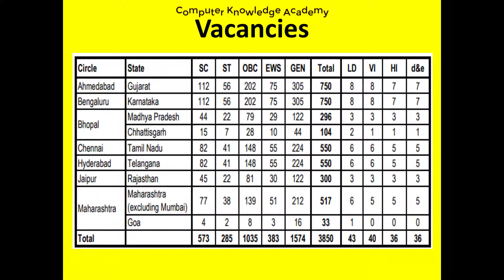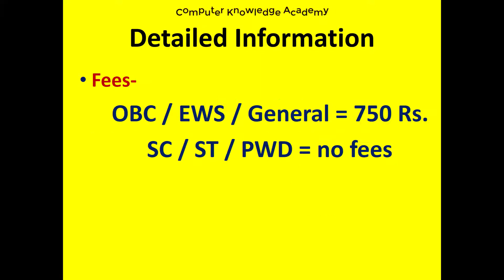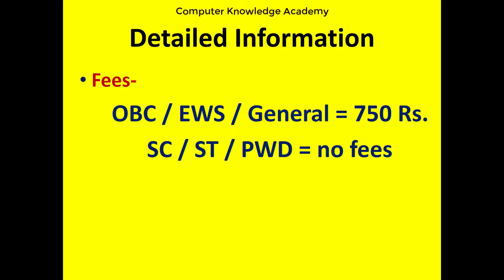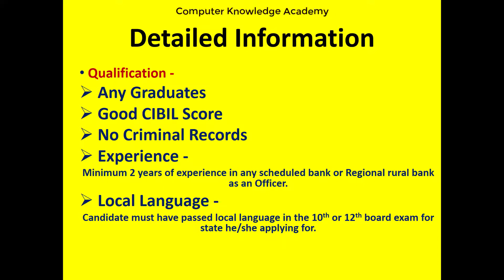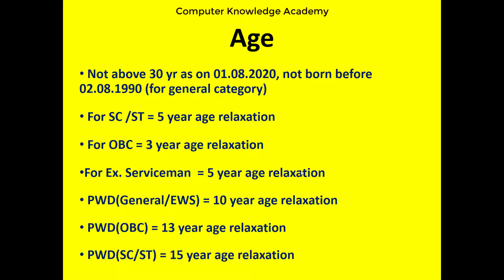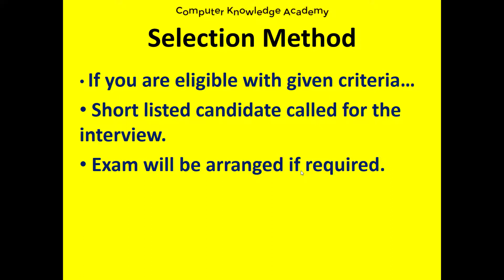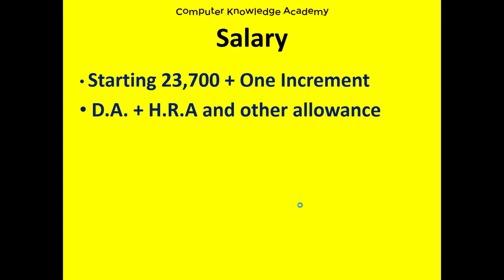SBI recruitment 2020 | Detailed Information | CBO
All information related to SBI recruitment 2020 as CBO are available.